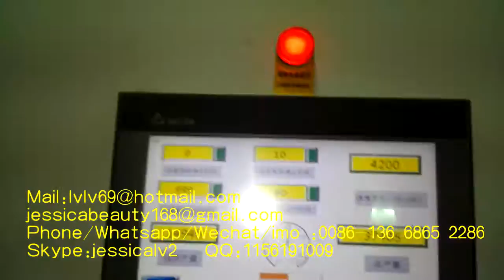paper pulp moulding machine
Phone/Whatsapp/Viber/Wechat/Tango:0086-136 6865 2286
Skype:jessicalv2
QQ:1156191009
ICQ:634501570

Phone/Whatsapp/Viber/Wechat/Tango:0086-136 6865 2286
Skype:jessicalv2
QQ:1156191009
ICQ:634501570